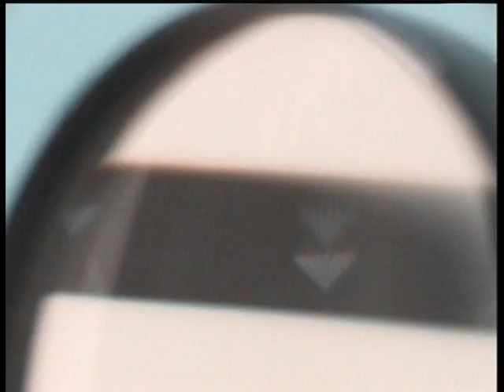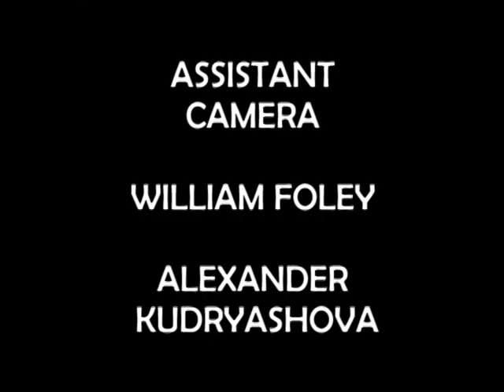LOST TOAST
On an island, lost somewhere in time and space, Toast stumbles through several TV shows (4), movies (2), and novels (5).
*To see how Toast landed on the island, please watch TRAILER TOAST (2018).